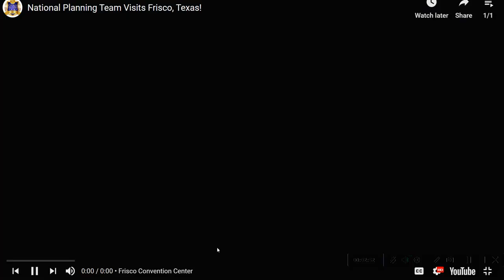NATIONAL CONVENTION ADVERTISEMENT 1